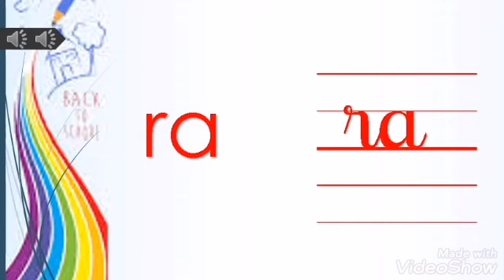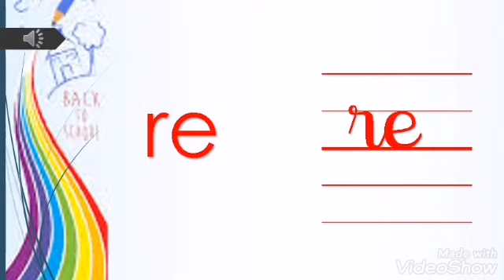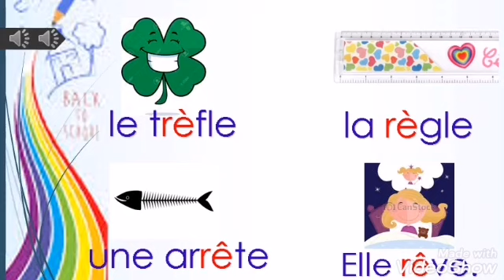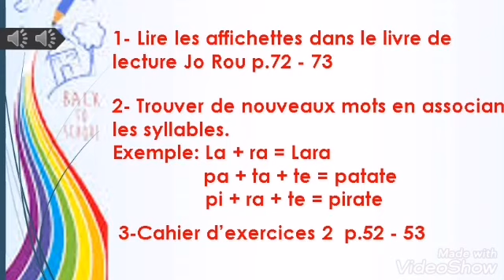Association de la lettre R.